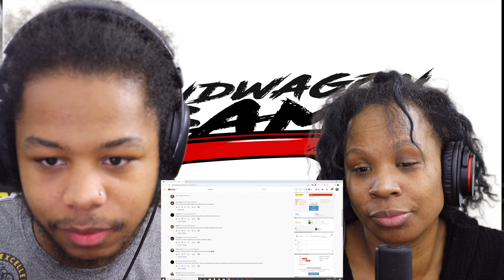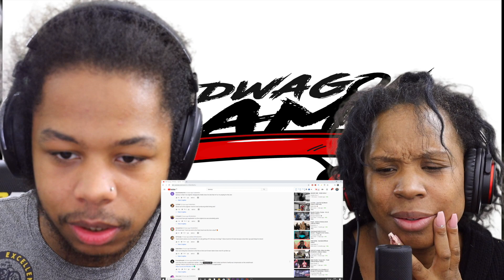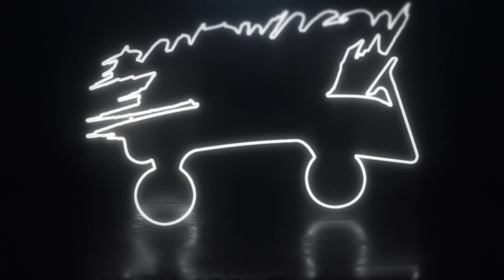Teeway x M1llionz - Big Risk [Music Video] REACTION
Teeway x M1llionz - Big Risk [Music Video] | GRM Daily
Teeway x M1llionz - Big Risk [Music Video]